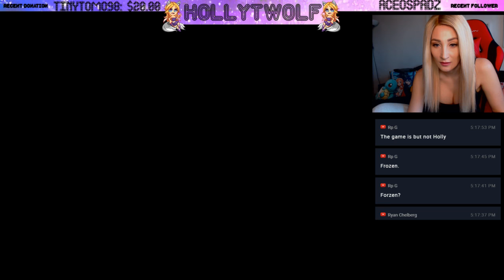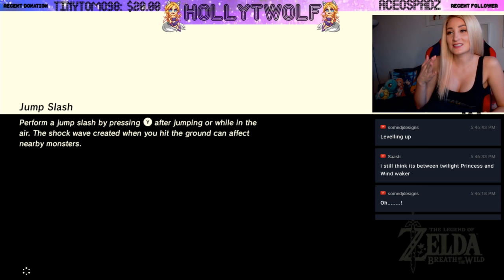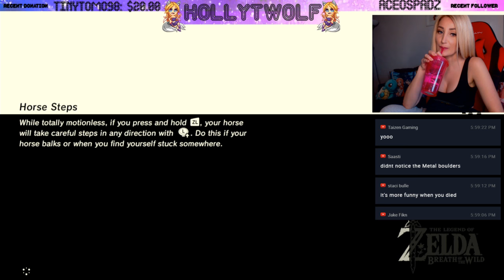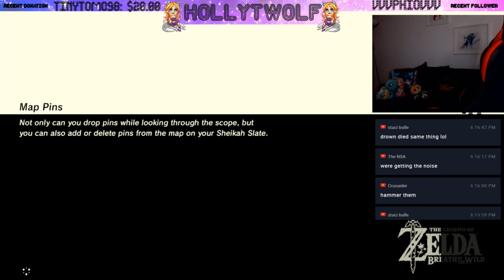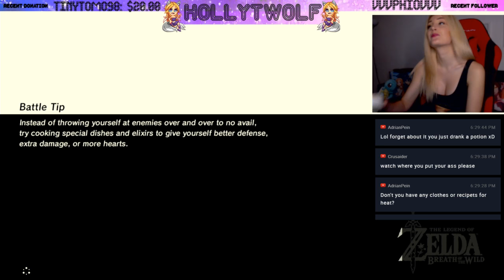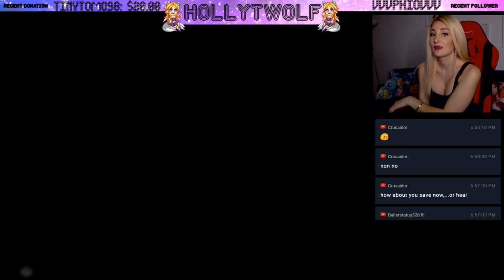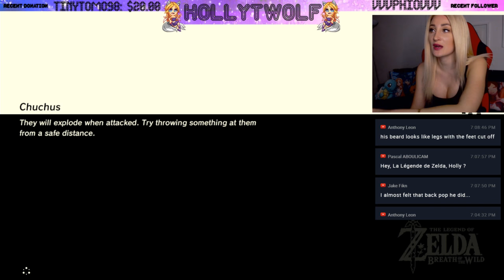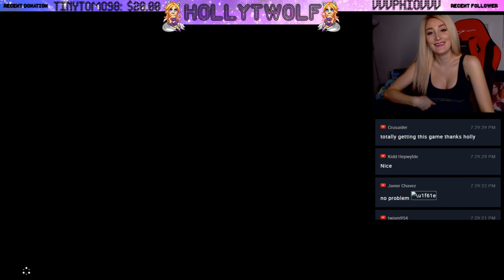GORON HUNTING!!!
OMG YAYYYY... that is all!!!

FOLLOW MEEE